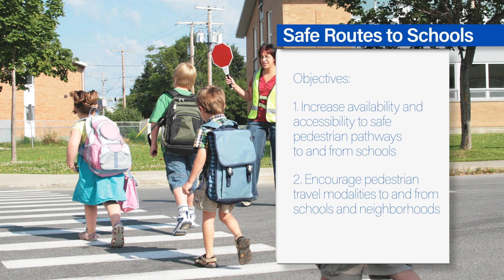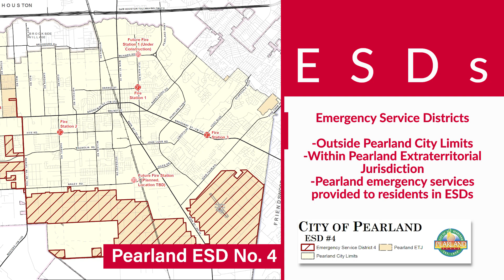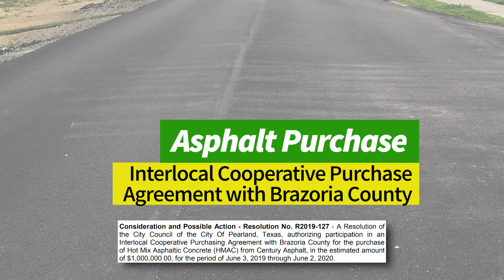City Council Roundup (from 5.20.19 meeting)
A short recap of the Pearland City Council meeting held May 20, 2019.  Topics in this video include safe routes to schools, service contracts with Emergency Service Districts 4 and 5, and a cooperative buying agreement for asphalt.